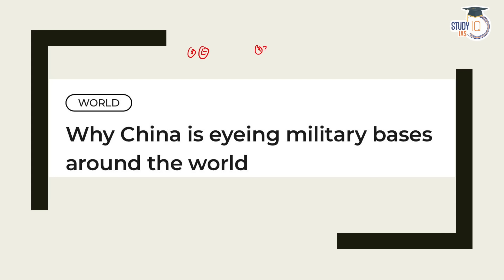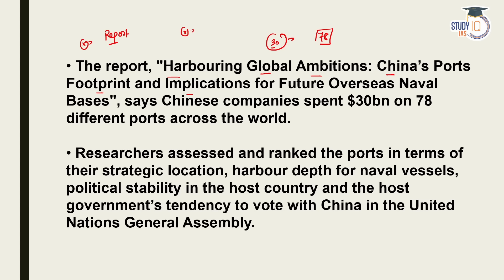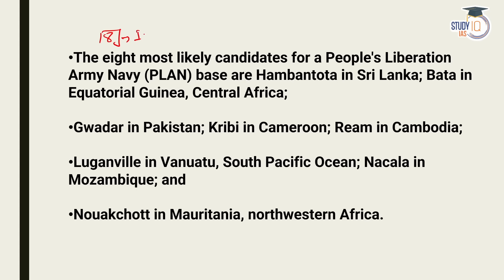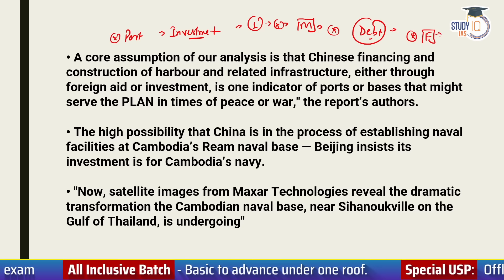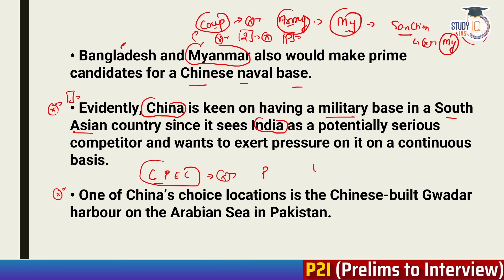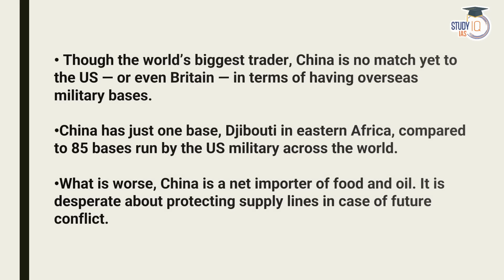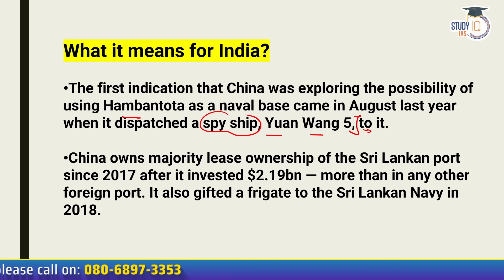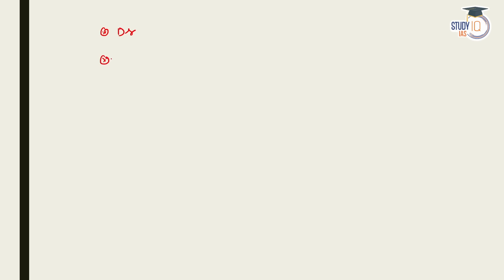Why China's Global Military Base Ambitions Matter | List of China's Overseas Military Bases | UPSC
UPSC IAS LIVE Prelims to Interview (P2I) 2024 August Batch
Classes Starting on 14th August 2023 | Daily Live Classes at 8:00 AM

कक्षाएं प्रारंभ : 14 अगस्त 2023 | बैच का समय सुबह 8:00 AM